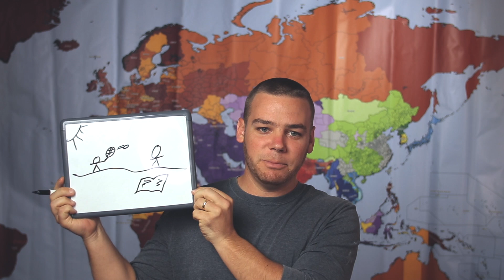Appalachian Trail DTS | April 2017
Meet the staff and students of the April 2017 Appalachian Trail DTS! We can't wait to see what God does in and through all of these amazing people on the Appalachian Trail and the El Camino De Santiago!

God bless!